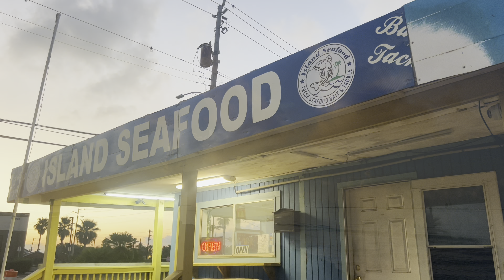Wade Fishing Galveston for BIG SPECKLED TROUT!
It’s late august and it’s been extremely hot lately so we decided to cool off by jumping in the water and doing some early morning Wade fishing! We threw live bait, artificial lures, and fresh dead finger mullet for big speckled trout in Galveston bay!